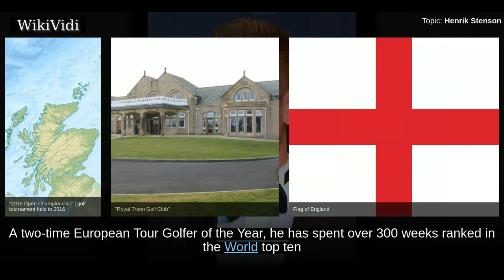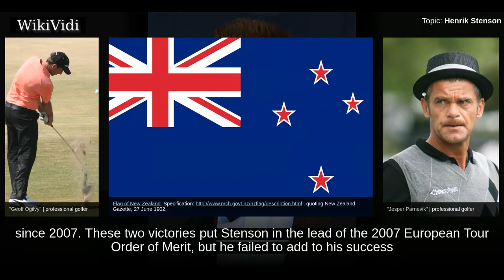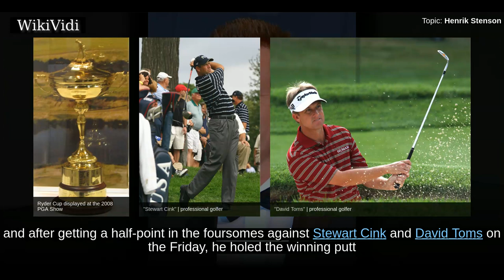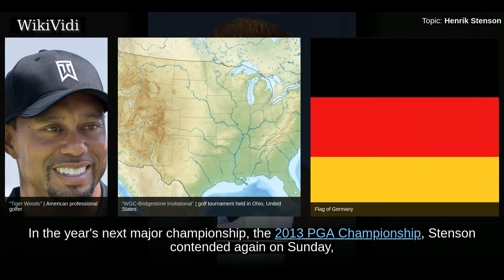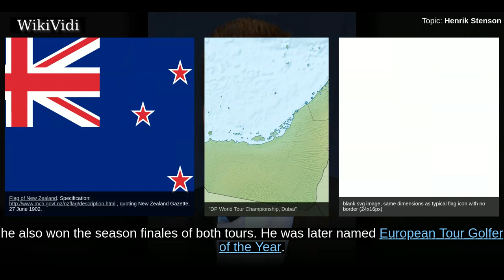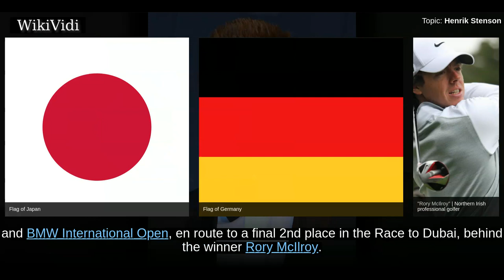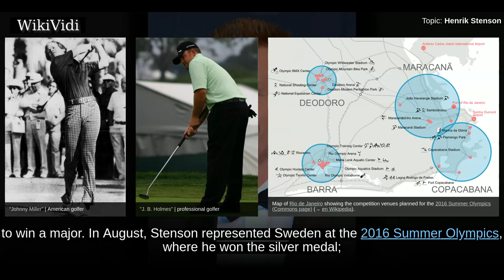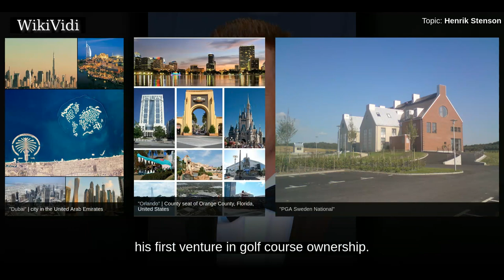HENRIK STENSON - WikiVidi Documentary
Henrik Olof Stenson  is a Swedish professional golfer who plays both on the PGA and European Tours.  He is the first male Swedish and first male Nordic major champion, having won the 2016 Open Championship at Royal Troon with a major championship record score of 264. A two-time European Tour Golfer of the Year , he has spent over 300 weeks ranked in the World top ten and his career high ranking of second is the best by any male Swedish golfer. At the 2016 Summer Olympics in Rio de Janeiro, Stenson won the silver medal finishing two strokes behind gold medalist Justin Rose. Had he won, Stenson would have claimed victories on all six continents on which golf is played, a feat Rose accomplished with the Olympic win, joining Hall of Fame members Gary Player, David Graham, Hale Irwin and Bernhard Langer.  In 2013, Stenson won the U.S. PGA Tour's FedEx Cup and the European Tour's Race to Dubai, thus becoming the first player to win both, and to do so in the same season, a "historic double". ...

Shortcuts to chapters:
00:01:25 Early life
00:01:49 1999–2012
00:04:42 2013
00:07:44 2014
00:08:18  2015
00:08:44  2016
00:10:56  2017
00:11:09  2018

Copyright WikiVidi.